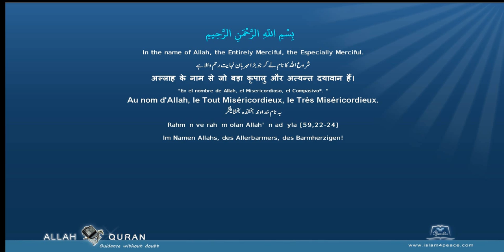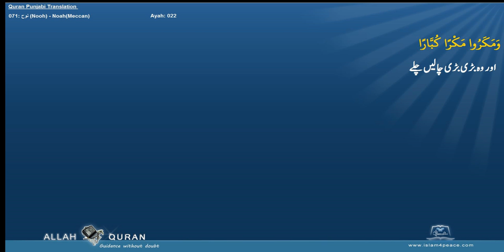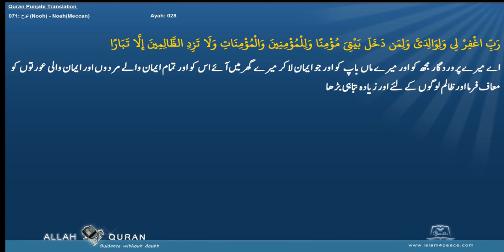Quran Arabic with Punjabi Translation 071 نوح Nooh NoahMeccan Islam4Peace com